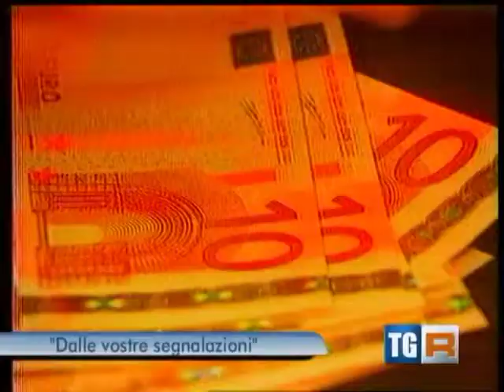rubrica "LO DICO AL TGR ABRUZZO" di UMBERTO BRACCILI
montaggio GIUSEPPE MASCIULLI